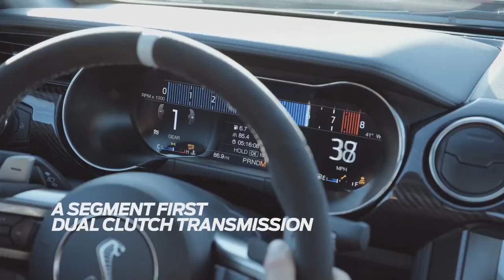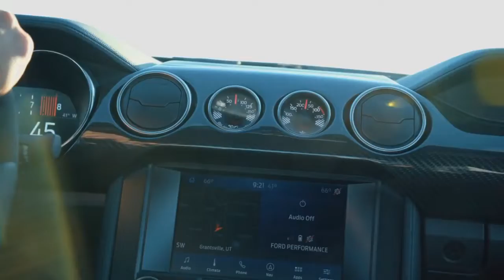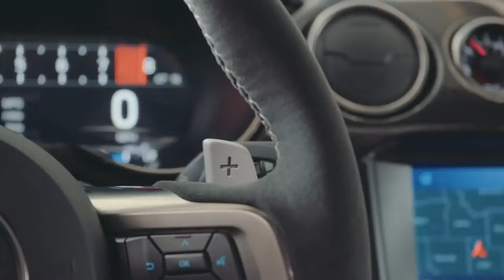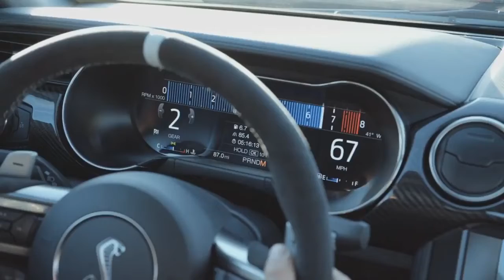2020 MUSTANG SHELBY GT500 – See and Hear the 700+ hp track ready beast !!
2020 MUSTANG SHELBY GT500 – See and Hear the 700+ hp track ready beast !!